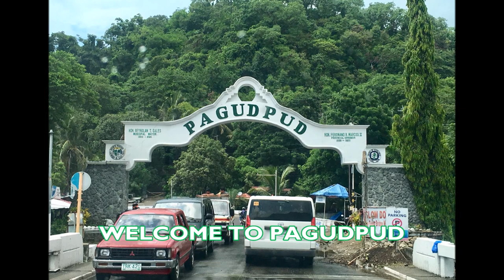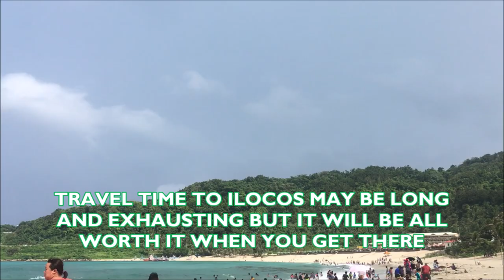ILOCOS NORTE TOURIST SPOTS - BLUE LAGOON BEACH, PATAPAT VIADUCT and PAGUDPUD | aRVees Blog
Come take a road trip with us and together let's explore these beautiful TOURIST SPOTS IN ILOCOS NORTE such as PAGUDPUD, PATAPAT VIADUCT and BLUE LAGOON BEACH.
Pagudpud is home to one of the most scenic views in the Philippines. Pagudpud Ilocos Norte is located in the northernmost part of the country. In this video you'll see Blue Lagoon Beach, Patapat Viaduct and our Pagudpud road trip. Blue Lagoon Beach is such a beautiful beach and definitely a surfers' paradise as the waves are so strong there. Your Pagudpud road trip will make you appreciate nature more as you'll get to see some of the most beautiful views the town can offer. It was raining when we went to Patapat Viaduct and we went back there after spending some time at Blue Lagoon Beach. Patapad Viaduct is the 4th largest bridge in the Philippines.

LOCATION
Pagudpud, Ilocos Norte, Philippines